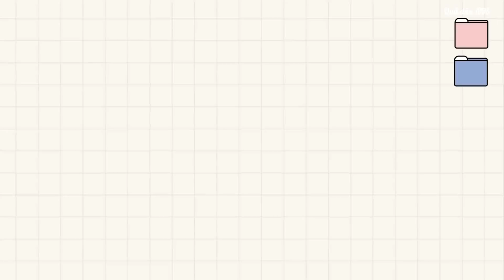[VIETSUB] INSIDE SEVENTEEN | SEVENTEEN reaction MV ‘Ruby’ của best producer Woozi